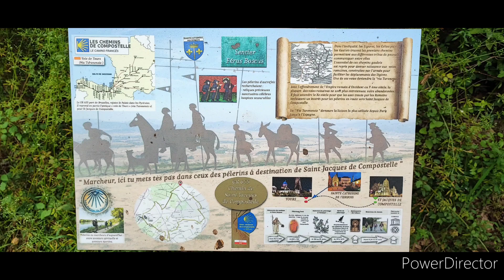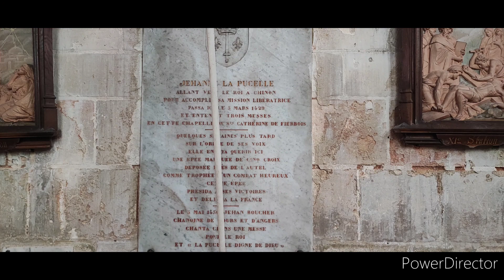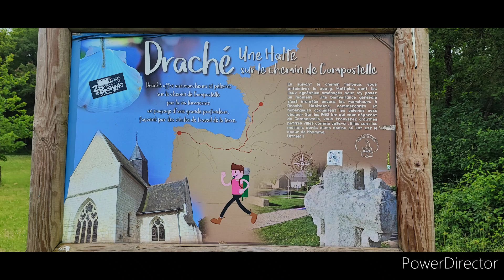Jour 31 Sorigny - Draché